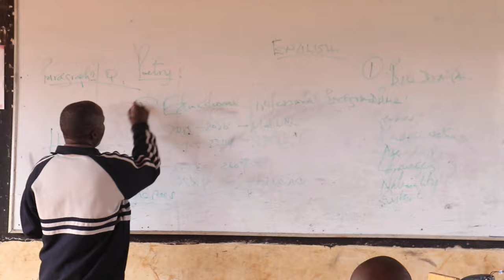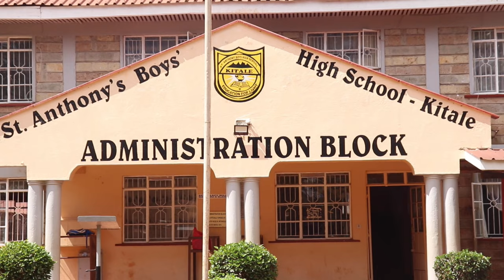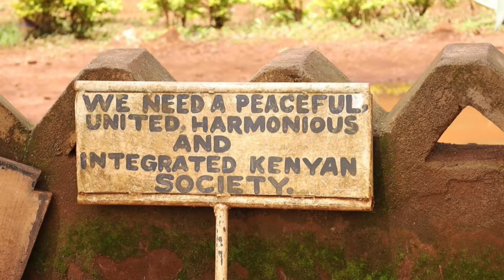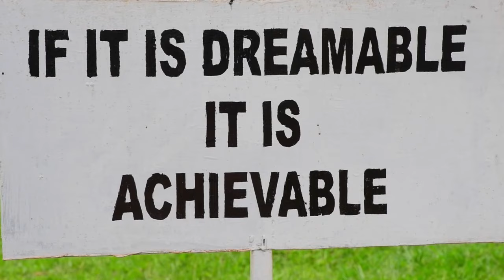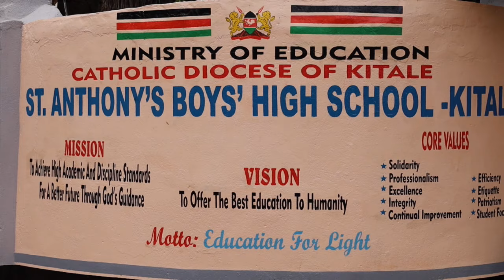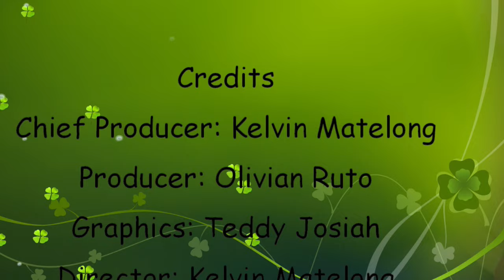St Anthony's Boys High School Kitale Documentary 2024